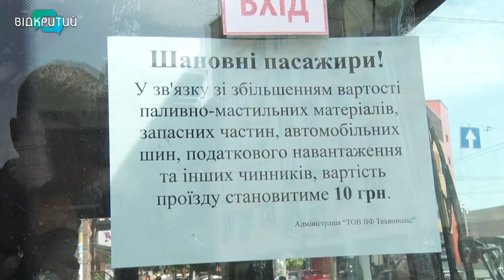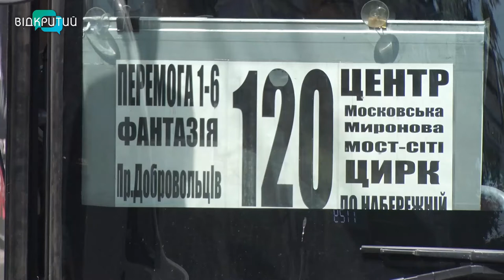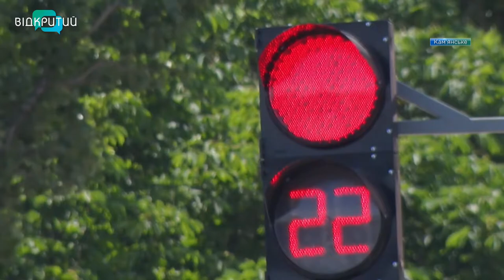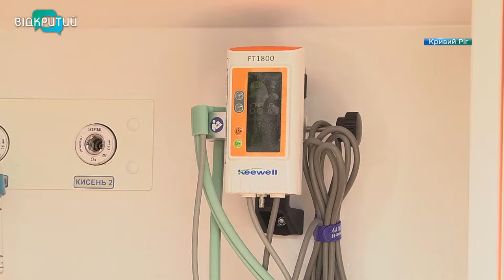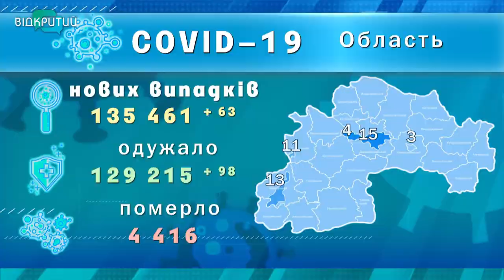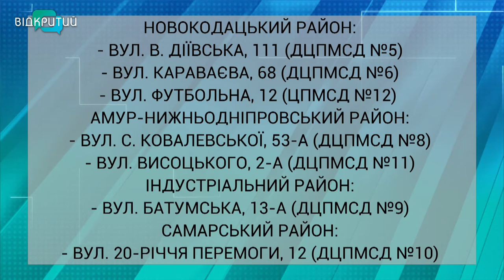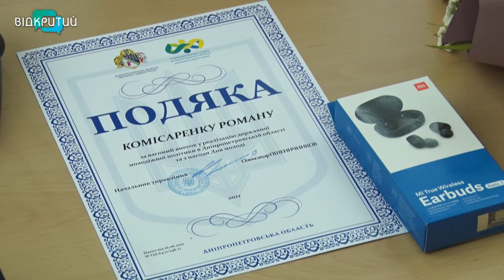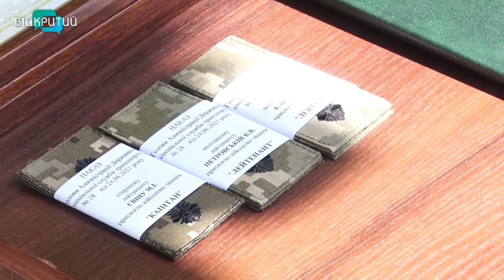Новини OPEN NEWS від 25 червня 2021 року 18:15